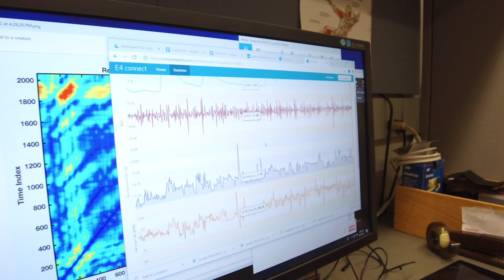Monitoring Humans in Space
Researchers at Johns Hopkins University are developing new ways to monitor astronauts in space. Their work may prove crucial to Mars missions in the near future.

Video by Len Turner, Patrick Ridgely, Dave Schmelick
Johns Hopkins University Office of Communications